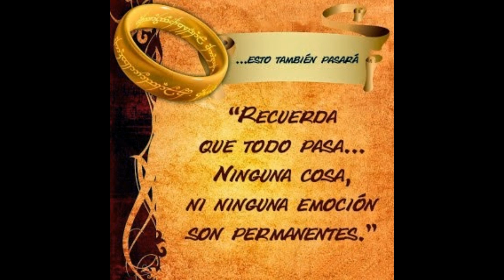El anillo del rey (cuento popular)